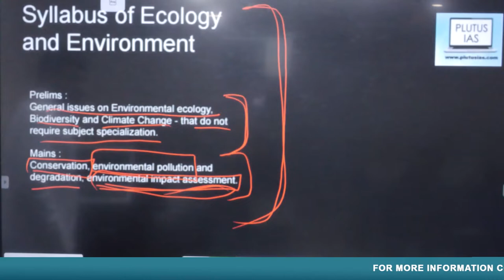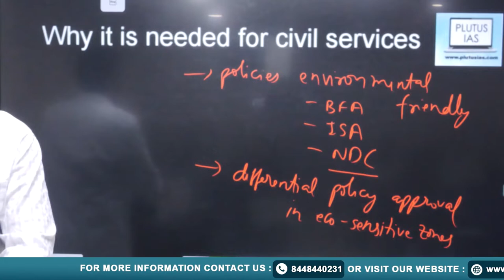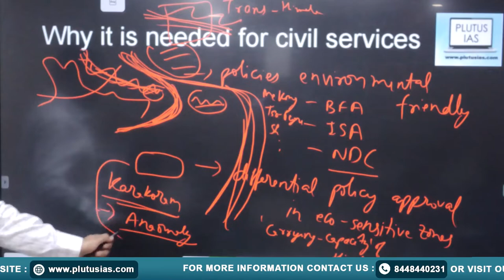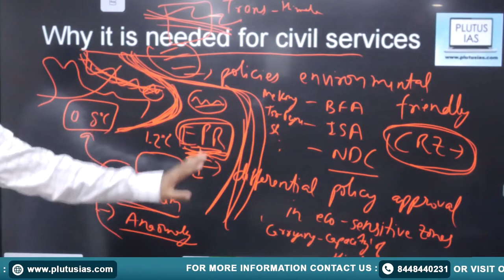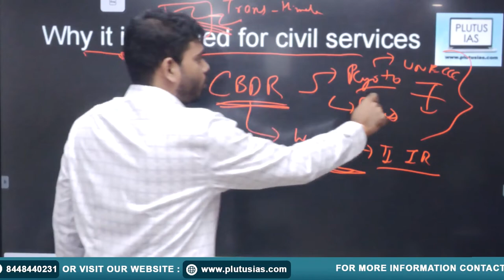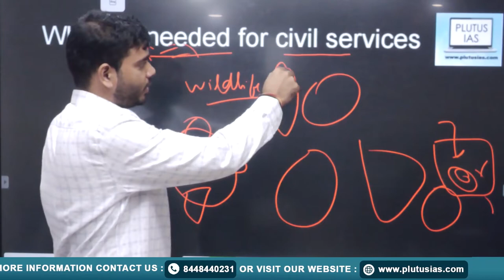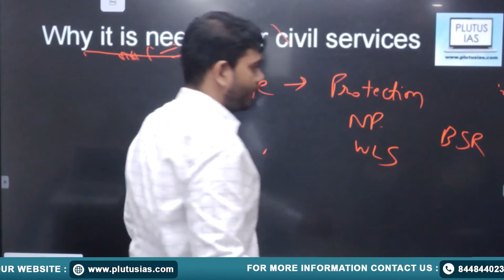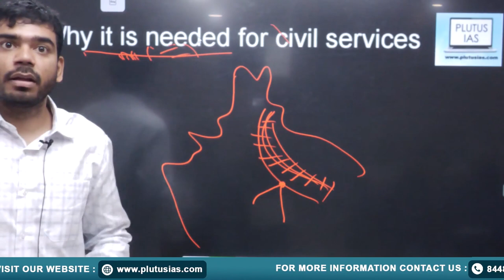Syllabus of Environment and Ecology: UPSC Prelims & Mains Environment Weightage | UPSC CSE Syllabus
Rakesh Nath
Holds a B.tech degree from the esteemed Indian Institute of Technology, Delhi. Boasts a published research paper in the International Research Journal of Engineering and Technology (IRJET) in 2017

In this comprehensive video, we delve into the Environment and Ecology syllabus for UPSC Prelims and Mains examinations. We break down the weightage of this vital subject, offering valuable insights into the topics that matter most for aspirants. Understanding the environment is crucial in today's world, and the UPSC exams test your knowledge in this area extensively. Whether you're preparing for the Prelims or Mains, our video provides a clear roadmap to help you succeed. Don't miss this essential guide to boost your preparation and increase your chances of excelling in the UPSC exams.

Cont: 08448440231